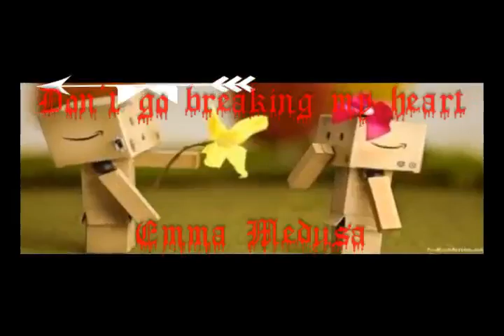"DON'T GO BREAKING MY HEART" EMMA MEDUSA (elton john-cover)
J'ai eu beaucoup de plaisir à chanter ce titre d'elton john, qui est normalement un duo.
Merci beaucoup et à bientôt !
EMMA MEDUSA